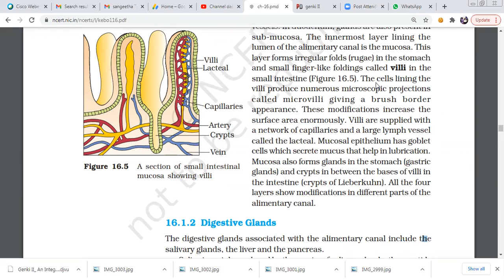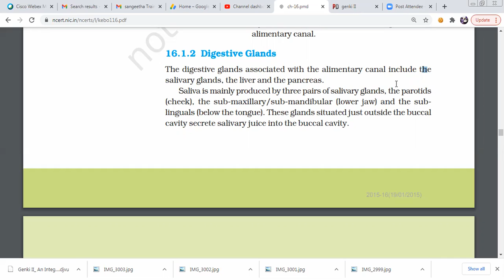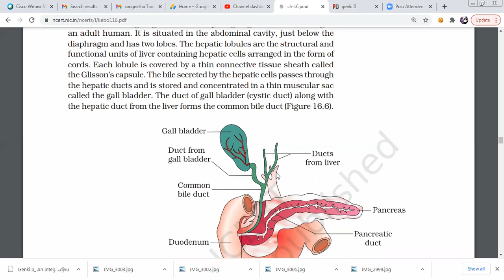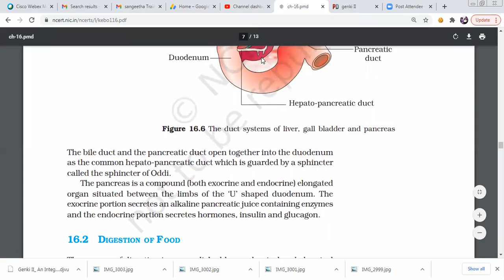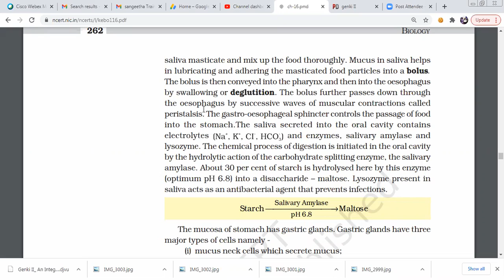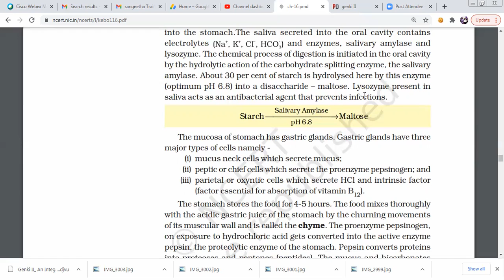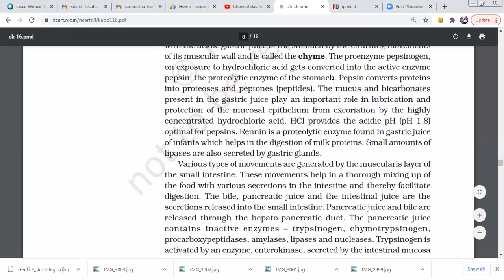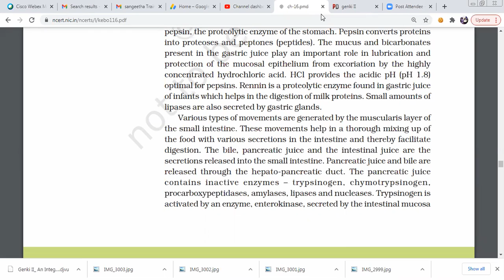DIGESTION AND ABSORPTION NEET NCERT PROCESS OF DIGESTION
The process of digestion is accomplished by mechanical and chemical
processes.
The buccal cavity performs two major functions, mastication of food
and facilitation of swallowing. The teeth and the tongue with the help of
262 BIOLOGY
saliva masticate and mix up the food thoroughly. Mucus in saliva helps
in lubricating and adhering the masticated food particles into a bolus.
The bolus is then conveyed into the pharynx and then into the oesophagus
by swallowing or deglutition. The bolus further passes down through
the oesophagus by successive waves of muscular contractions called
peristalsis. The gastro-oesophageal sphincter controls the passage of food
into the stomach.The saliva secreted into the oral cavity contains
electrolytes and enzymes, salivary amylase and
lysozyme. The chemical process of digestion is initiated in the oral cavity
by the hydrolytic action of the carbohydrate splitting enzyme, the salivary
amylase. About 30 per cent of starch is hydrolysed here by this enzyme
(optimum pH 6.8) into a disaccharide – maltose. Lysozyme present in
saliva acts as an antibacterial agent that prevents infections.